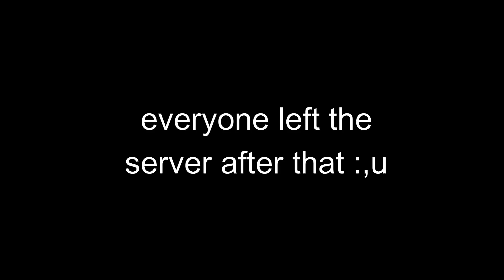This Shadow Build With Mink V4 is Literally so Much Broken... | Blox Fruits Race V4 Update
Follow My Roblox Profile to join me

Tags (ignore)
Spikey Trident
awakened phoenix
phoenix awaken
Combo with all fruits
Awakened Dough
El_Allison33